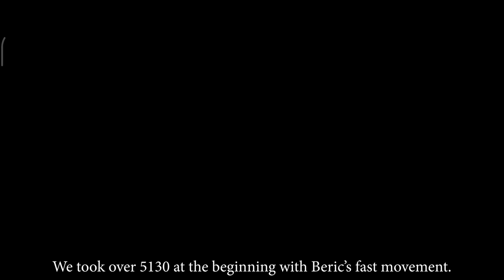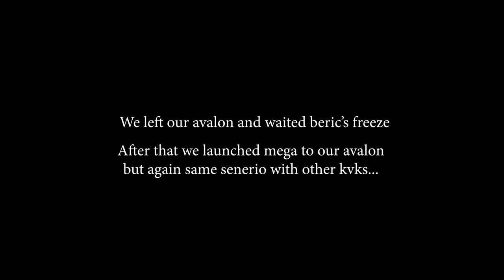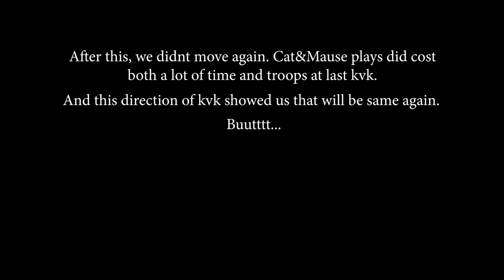K.5333 Beric's Team vs K.5130 Ruslan.82 and K.5198 Mazzzz2014 | King Of Avalon | KVK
Share with me your commands about editing. Im open to all suggestions.